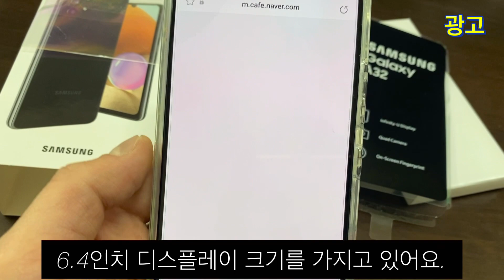갤럭시A32 언박싱 개봉기 / Samsung Galaxy A32 Unboxing Review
작년 판매량 1위가 플래그십 스마트폰이 아닌 갤럭시A31이었다는 것을 알고 계신가요. 가성비폰으로 불리는 후속모델 갤럭시A32 어썸 블랙 색상 개봉기 영상을 들고 왔습니다.
출고가 374,000원에 이정도 스펙이면 꽤 좋다고 보여지네요.